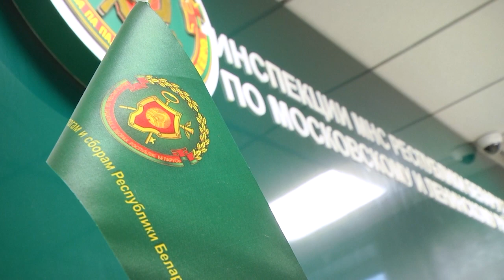2023-04-07 г. Брест. Чем чревата «зарплата в конверте». Новости на Буг-ТВ.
«Зарплата в конверте – мина замедленного действия» -  говорят налоговые инспекторы, и об этом знают все: руководители предприятий, служащие, рабочие. И, тем не менее, многие предпочитают именно такой способ расчета. Однако, что такое зарплата в конверте? Кто-то видит лишь плюсы? – ошибочное мнение, ведь в будущем превалируют лишь минусы. Прежде всего, страдает пенсия, которая формируется из поступлений в Пенсионный фонд, чем ниже цифры официальной зарплаты, тем меньше впоследствии вы получите на заслуженном отдыхе.   Низкий заработок предполагает невозможность получения кредита в банках, влияет на больничный и страховку. Список можно продолжать.  Знают ли и понимают ли люди все это, и, прежде всего, руководители – ответ в первом материале выпуска.